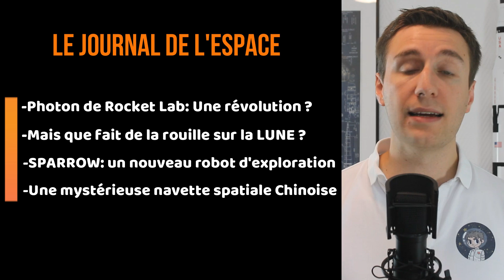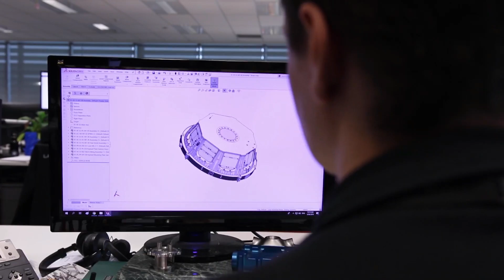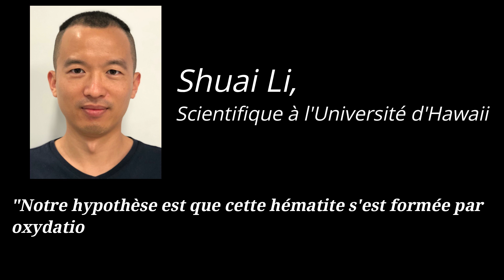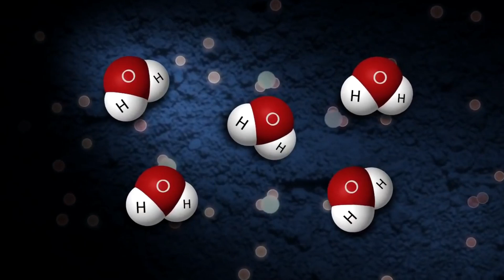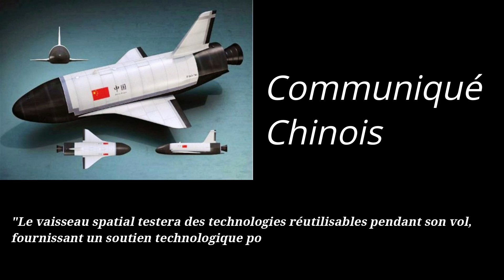PHOTON de Rocket Lab: une révolution ? - Le Journal de l'Espace - Actualité spatiale - Culture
Venez découvrir et en apprendre un peu plus sur l'Espace et la conquête spatiale avec le Journal de l'Espace !
Pour rappel, la publication de la vidéo a lieu chaque vendredi soir vers 18H00.

Au programme aujourd'hui:
- 00:43 - PHOTON de Rocket LAB: une révolution ?
- 03:23 - Mais que fait de la rouille sur la LUNE ?
- 05:43 - SPARROW, un robot d'exploration pas comme les autres
- 07:55 - Une mystérieuse navette spatiale Chinoise

Le Journal de l'Espace est une chaine à but instructif en passant par de la vulgarisation scientifique.
L'actualité spatiale vous est résumée tous les vendredis soir par Quentin, et des vidéos au format court sous forme de "Le saviez vous? " vous apportent un peu de culture générale spatiale.

Musique "Political Background" by MUSIC4VIDEO, no copyright.